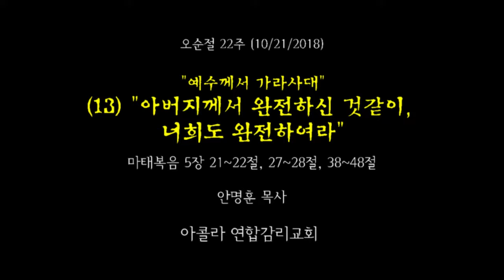안명훈 목사-예수께서 가라사대(13) 아버지께서 완전하신 것 같이, 너희도 완전하여라